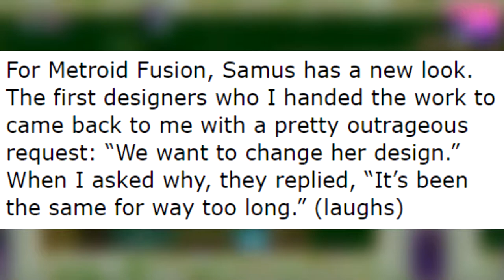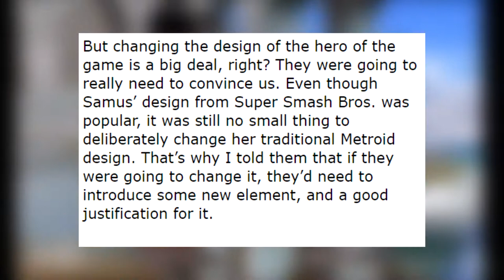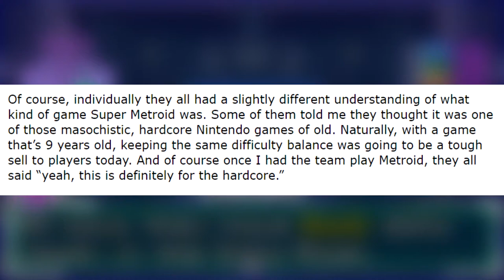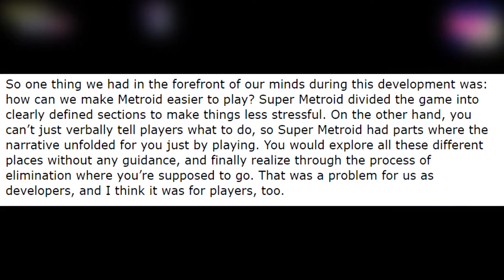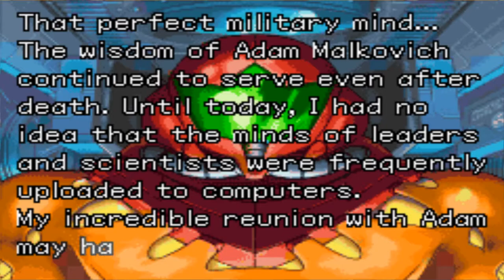Metroid Fusion Review- Tweaking The Metroid Formula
This is a Metroid Fusion review - a divisive title in the Metroid series. What is the final verdict on Metroid Fusion? Watch on dear viewer!

Metroid Fusion has received praise for Sa-X and the challenging combat and bosses, but has been criticized for its more linear, mission-based approach that removes a lot of the metroidvania elements.

In this Metroid Fusion review, we'll review Metroid Fusion, where it works, or where it falls short.

*Note: Wasn't recording in my usual space, so audio quality is a bit iffy.*

⛰️ FURTHER VIEWING FROM BOULDER PUNCH: ⛰️

There has been much debate and analysis on Metroid Fusion in regards to its standing and changes to the series. So, where does Metroid Fusion stand in the series?

This Metroid Fusion review takes a look at the changes to the Metroid and metroidvania formula, from the suit redesign, to more streamlined exploration, where it works, and where it falls short.

Enjoy this Metroid Fusion analysis, retrospective, critique, and review!

TIMESTAMPS:

00:00 - Prelude
03:26 - Intro
04:25 - Suit Redesign
06:00 - Landing On The Ship
09:50 - Exploration In Metroid Fusion
13:04 - Combat Difficulty
15:11 - SA-X
17:33 - Examining The Plot
20:41 - Conclusion